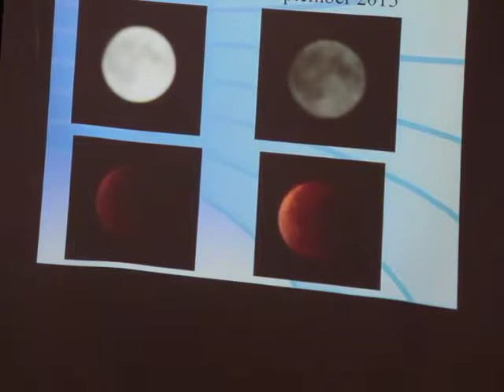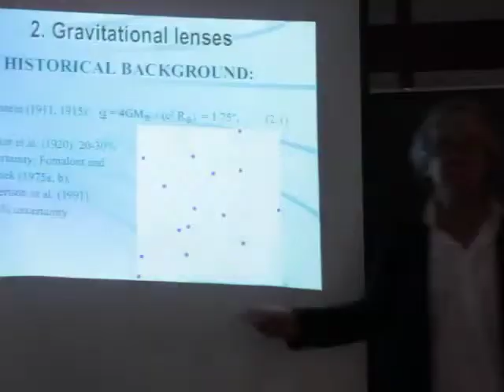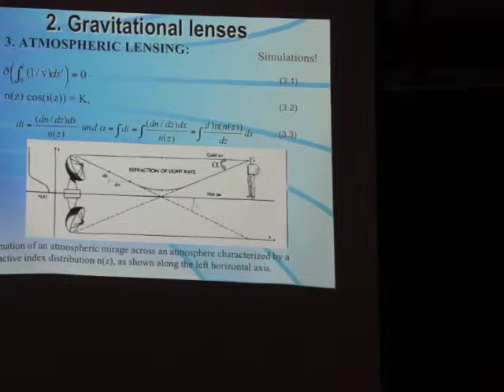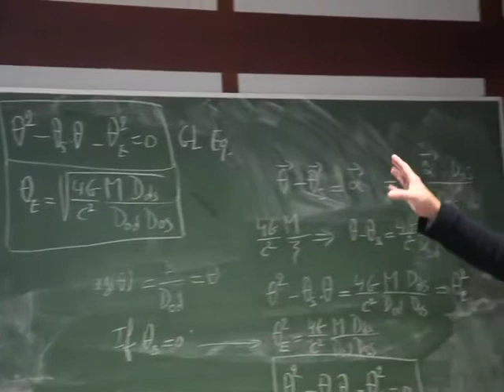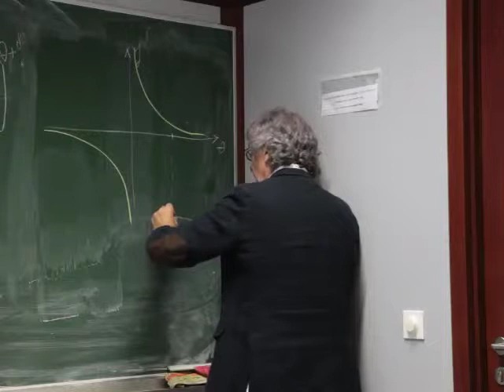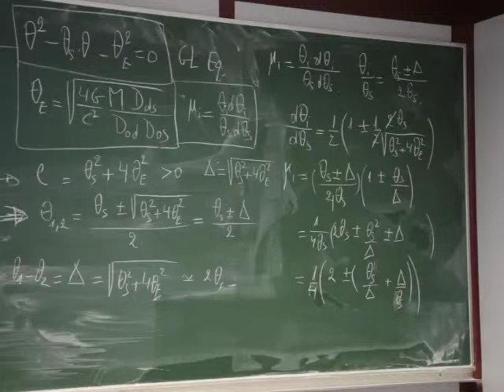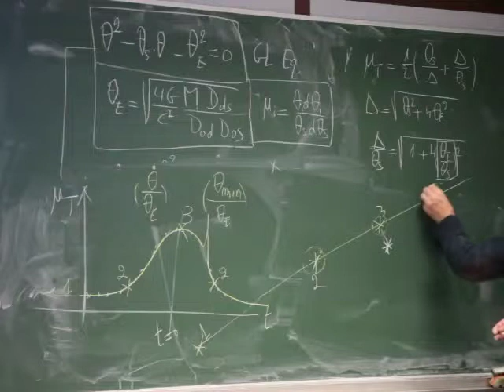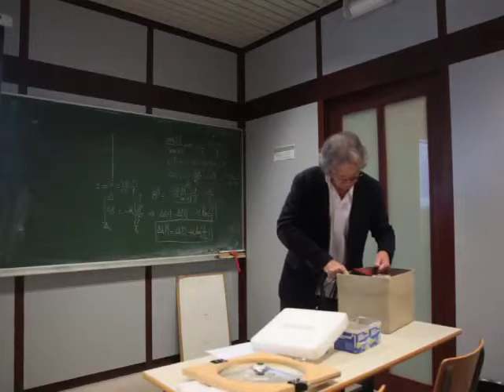Introduction to gravitational lensing (Surdej Jean, "Master in Space Sciences" 3h, Liège University)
1. Introduction
2. Historical background
3. Atmospheric lensing
4. Physical basis on gravitational lensing
    4.1 General remarks
    4.2 The lens equation
    4.3 Magnification and amplification
    4.4 Axially symmetric lenses

Refsdal, S., Surdej, J.: 1994, Reports on Progress in Physics, 57, 117-185